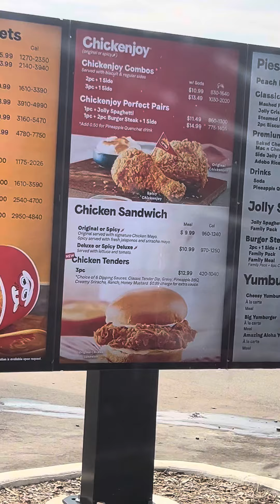Visiting the new shopping mall || Disappointed || Quality time with my babies